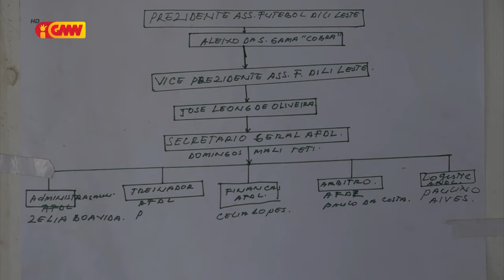Tempu badak Asosiasaun Futebol Dili Leste sei realiza taça rotativa Dili Leste